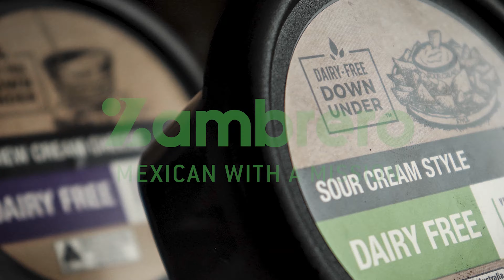Down Unders Favourite Dairy Alternatives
Using only premium ingredients to ensure the finest quality!

We are committed to providing an excellent Non-Dairy and Vegan Friendly alternative to traditional cheese and other dairy products.